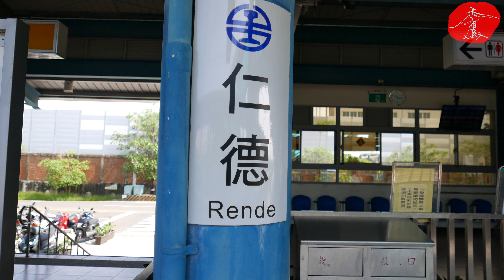仁德（Rende Station）《禿鷹手寫字》聆聽的音樂：Hipsters Hopping＿戲劇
《禿鷹手寫字》是禿鷹自己本身非常主觀的寫字方式，並沒有字體的限制；是隨著自己的心情意境去寫，所以每一次寫的字會因為心情，或者隨著正在聆聽的音樂下，隨手書寫。
聆聽的音樂：Hipsters Hopping

使用 Wacom Cintiq Pro 13HD 手寫液晶顯示器 書寫。